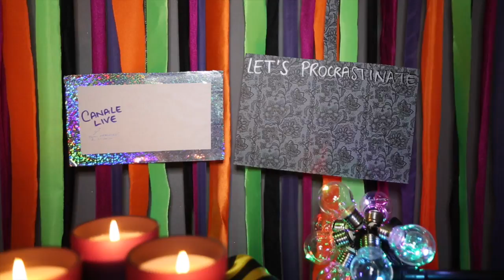Trick or Prism 1 - Magic Sunset Tea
Finalmente Ottobre 🍂🎉☕️
E per festeggiare come prima cosa naturalmente TEA!

Per letterine old school, cartoline urende e nastri dell'iniziativa UnLatoPerUno:
Federica Frezza
c.p. 273
40124
Bologna Centro
BO

Piciù :*